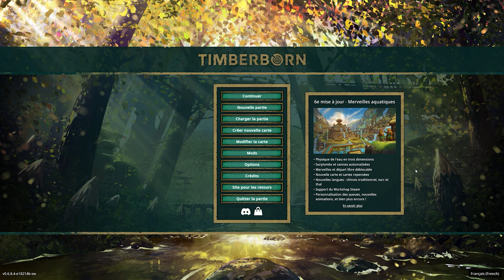La mise à jour MASSIVE de Timberborn est ENFIN là ! Gameplay Fr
Création d'une nouvelle ville dans Timberborn avec la massive mise à jour 6.
N'oubliez pas de 👍 si vous avez aimé regarder !

( Ne Tardez-Pas, car son Prix va être fortement augmenté le 24 Octobre 2024 prochain 😉)

Les humains ont disparu. Dans un monde accablé par la sécheresse et la pollution, vos castors arbropunks réussiront-ils à faire mieux ? Un jeu de construction avec des animaux rusés, une architecture verticale, une physique de l’eau et de la terraformation. Contient une quantité élevée de bois.
Timberborn gameplay fr